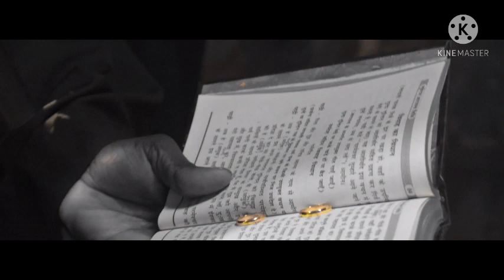AnandwedsFaby#wedding#20/1/2021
Anand weds Faby wedding
photography- Team J
Christ bari( goilkera )20/1/21